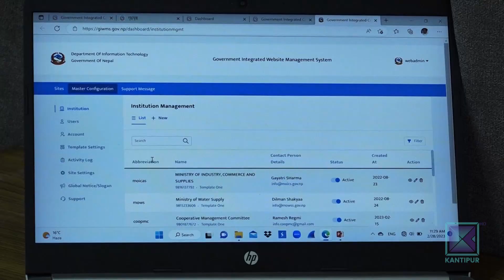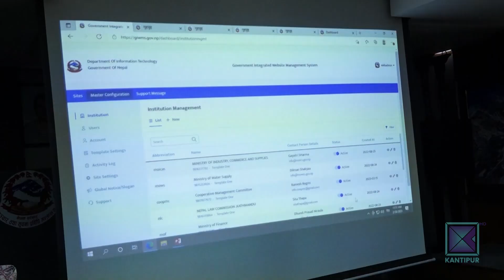सरकारले थाल्यो वेबसाइटको निगरानी | Kantipur Samachar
बारम्बार ह्याक हुने तथा सर्भर डाउन भएर सेवासमेत प्रभावित हुने गरेको गुनासो बढेपछि सरकारले सबै सरकारी निकायका वेबसाइट निगरानी गर्ने भएको छ ।

सूचना प्रविधि विभागले वेब मनिटरिङ प्रणालीमार्फत सरकारी वेबसाइट निगरानी सुरु गरेको हो । सरकारले आजदेखि एकीकृत वेबसाइट व्यवस्थापन तथा वेब मनिटरिङ प्रणाली सञ्चालनमा ल्याएको हो ।